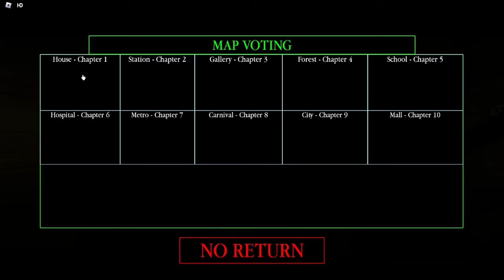PTROI Got A Remaster | Piggy The Result Of Isolation - Remastered | Roblox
Hey, thanks for clicking / tapping and viewing.